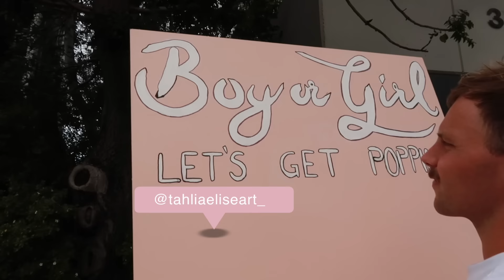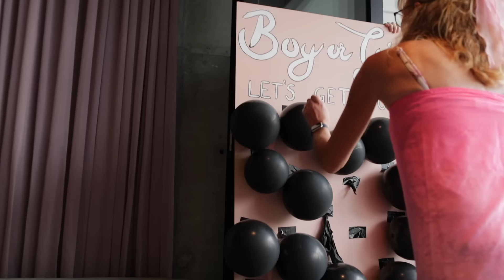GENDER REVEAL Vlog | How we found out... SURPRISE!!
Thank you so much to everyone who celebrated this incredible memory with us, we wouldn't have changed ANYTHING about the afternoon. What an amazing memory!

LOCATION: @blackwoodpantry
PLATTER: @platterupco
CAKE: @blissfully_baretreats
COOKIES: @thepinksugarco
MAKEUP: @zoemartinmakeup
FILMING: @jeistrolin

♡My Podcast
The Health Code Podcast:

Cronulla
NSW, 2230
AUSTRALIA

HOW I EDIT MY INSTAGRAM PICS:
MY PRODUCTS:

MY ACTIVEWEAR COLLECTION HAS BEEN RESTOCKED!

DISCOUNTS

Worldwide Shipping!